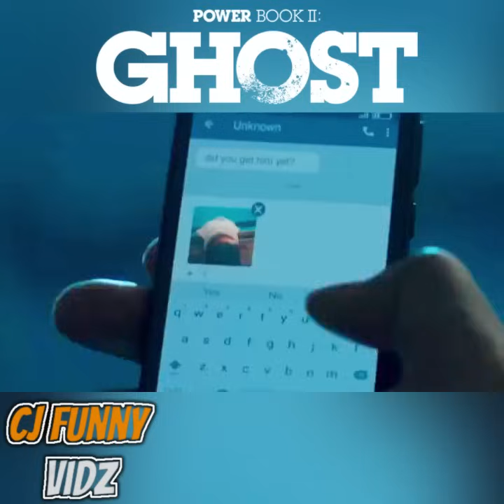POWER BOOK II: GHOST: ALL Bodies/Deaths (Power Universe) (Seasons 1-3)